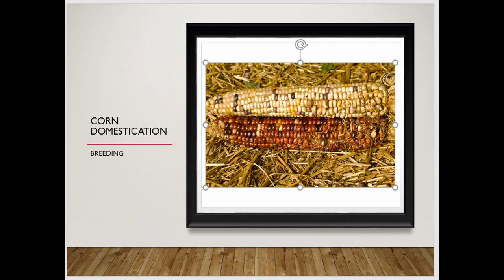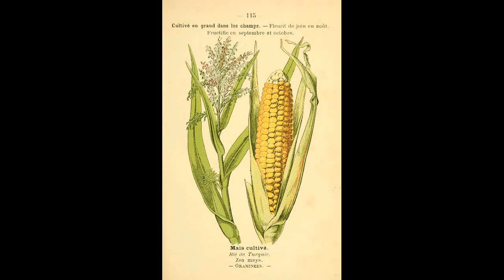Corn Domestication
sources

Doebley, J. (2004). The Genetics of Maize Evolution. Annual Review of Genetics, 38(1), 37–59.
Hake, S., & Ross-ibarra, J. (2015). Genetic , evolutionary and plant breeding insights from the domestication of maize, 1–8.
Hallauer, A. R., Russell, W. A., & Lamkey, K. R. (2015). Corn Breeding, 463–564.
Mangelsdorf, P. C., Macneish, R. S., Galinat, W. C., Mangelsdorf, P. C., Macneish, R. S., & Galinat, W. C. (2018). Domestication of Corn Published by : American Association for the Advancement of Science Stable URL Domestication of Corn Archeological excavations have uncovered prehistoric, 143(3606), 538–545.
Hybrid: The History and Science of Plant Breeding by Noel Kingsbury